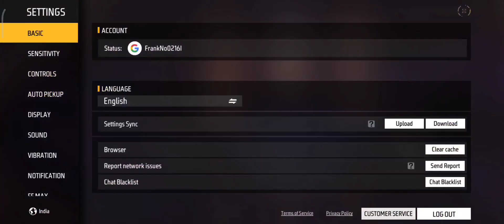Call Back Event Complete Kaise Kare | How To Complete Call Back Event | Call Back Event Problem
Call Back Event Kaise Complete Kare
Free 29,999
How To Complete Call Back Event in Free Fire How To Win 29,999💎💎💎 Diamond in Free Fire Call Back
NEW CALL BACK EVENT FREE FIRE CALL BACK EVENT
Call Back Event Complete Kaise Kare
Call Back Event Problem